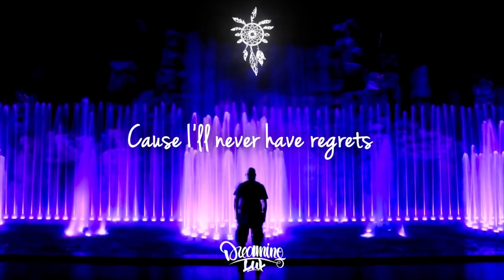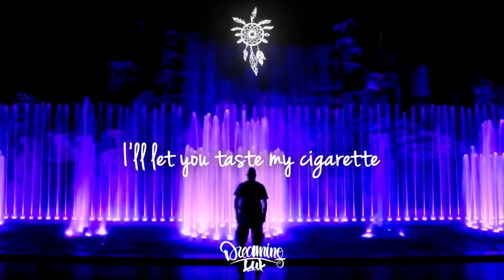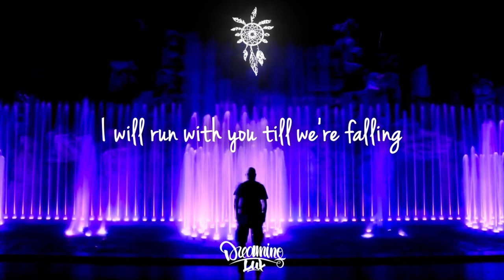Saxena - Light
Light is the latest vibey record from Saxena.

Lyrics:

I can still feel you right here
You're inside of my room
And you know how I like it

Just gotta run with you till we're falling
Just gotta run with you every night
Just wanna let you know that I'm all in
Just wanna dance with you in the light

I'll let you taste my cigarette
If you let me hold your hand
'Cause I'll never have regrets
As long as you understand that
I will run with you till we're falling
Every night
So let us dance inside the light